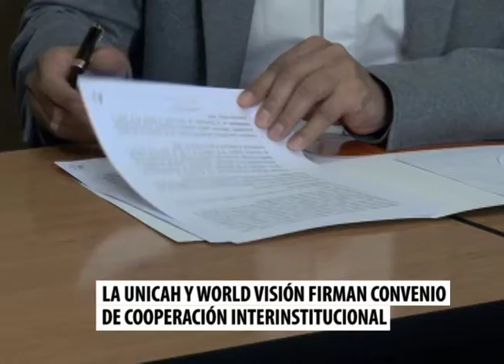UNICAH Y WORLD VISION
La Universidad Católica de Honduras y World Vision firman un importante convenio de Cooperación Interinstitucional, con el objetivo de colaborar en temas relacionados con la educación, la cultura y la investigación.